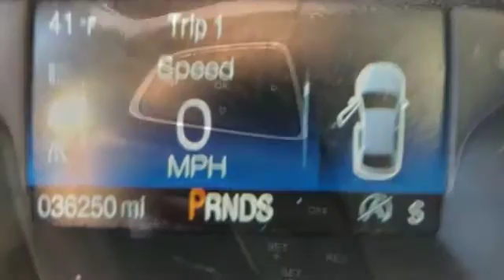Used 2017 Ford Escape Titanium Kansas City MO, Grandview MO, Belton MO, Overland Park KS, Leawood KS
2017 Ford Escape Titanium 1FMCU9JD9HUB89173 Video

This 2017 Ford Escape Titanium 1FMCU9JD9HUB89173 is full of phenomenal features such as: